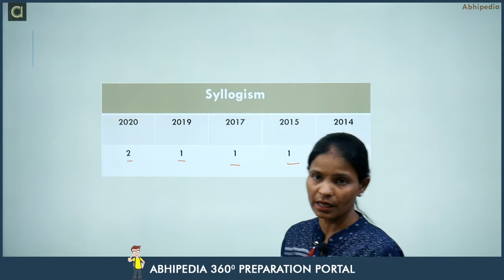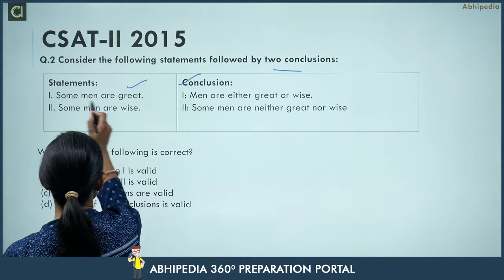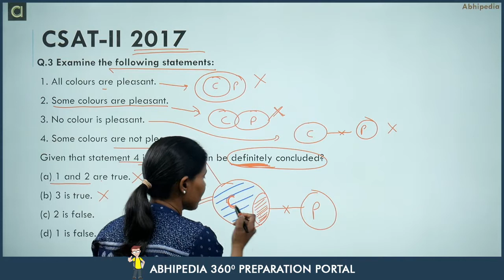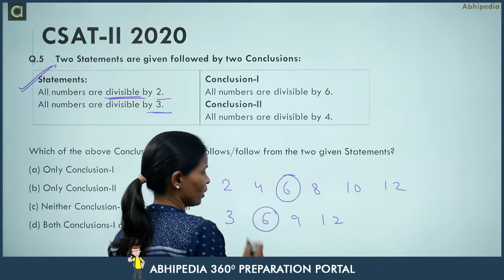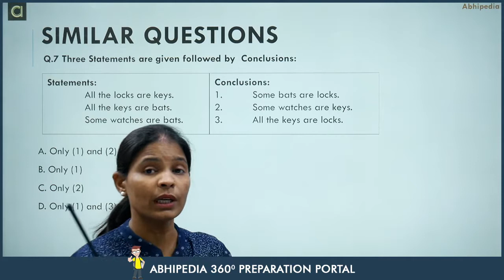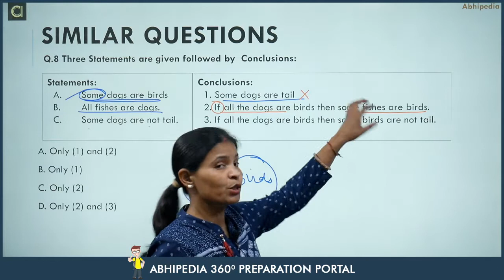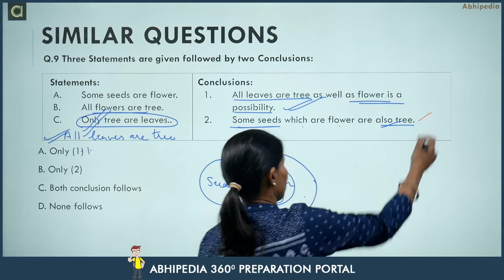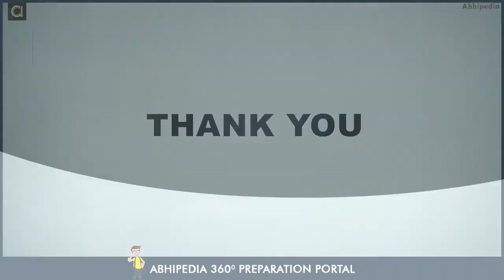CSAT Previous year questions I UPSC Prelims 2021 | Syllogism I By Munesh Ma'am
Lecture on Alpha Numeric Series by Munesh Ma'am. In this lecture Ma'am discussed some basic concepts  and previously asked questions on Syllogism Logical Reasoning. Well explained and detailed solution provided.